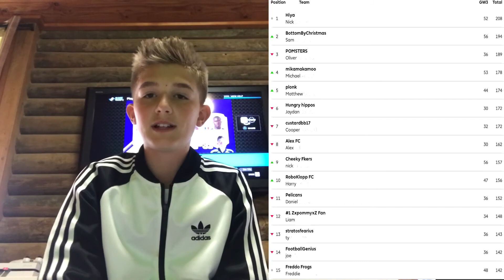Fantasy Premier League GW3